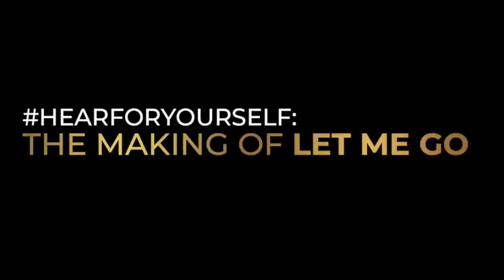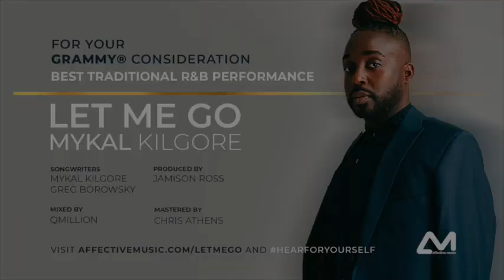HearForYourself: The Let Me Go Documentary: Ep 1. Jamison Ross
Watch GRAMMY-nominated producer Jamison Ross explain his creative journey and thought process on working with Mykal Kilgore to produce his hit single "Let Me Go", which has been nominated for Best Traditional R&B Performance.